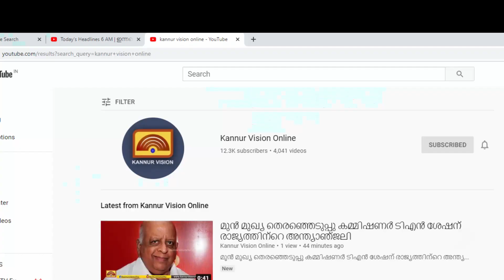അഴീക്കലിലേക്ക് ചരക്ക് കപ്പൽ ഉടൻ. യാത്രാ കപ്പലിനെ കുറിച്ചും ചർച്ച. തുറമുഖം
അഴീക്കലിലേക്ക് ചരക്ക് കപ്പൽ ഉടൻ. യാത്രാ കപ്പലിനെ കുറിച്ചും ചർച്ച. തുറമുഖം യഥാർത്ഥ്യമായാൽ കണ്ണൂരിൽ നടക്കുക കൊച്ചിക്ക് സമാനമായ വികസനം.